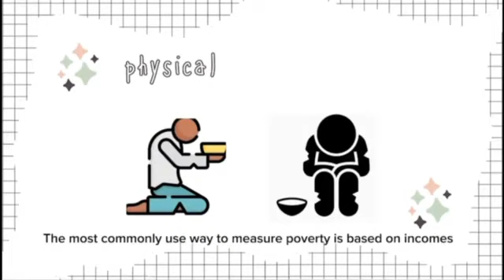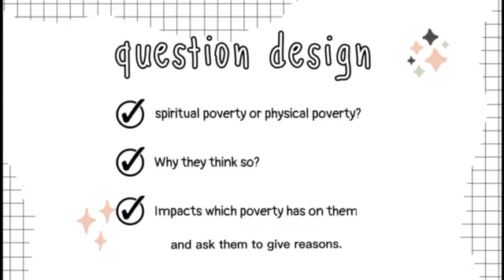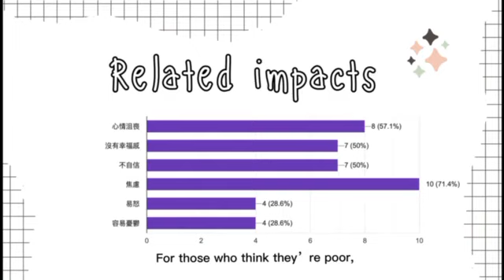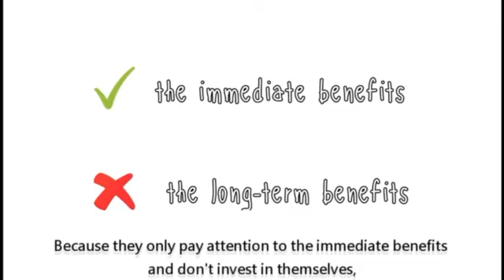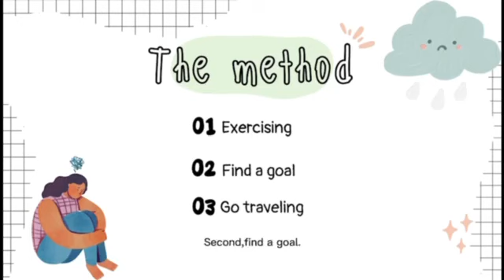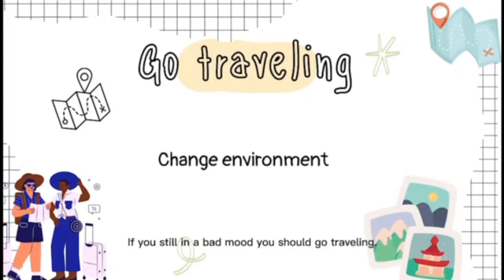B組【The Meanings of Poverty】第二名 The Meanings of Poverty